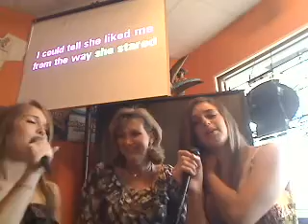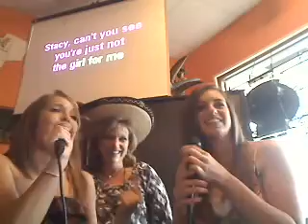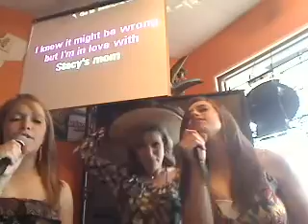The Girls - Stacey's Mom.wmv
Hacienda Indian Springs 5_22_10